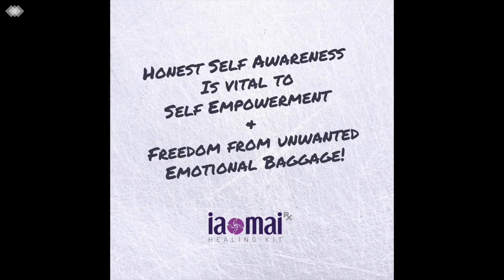The Secret Language of Resentment & How It Affects Your Life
The Secret Language of Resentment & How It Affects Your Life On Every Level

following along discussing how emotional conflicts that you experience and are unable to fully work through and release at the time affect your long term health

Very similar to anger but in a much different way is resentment.
A subtler colder energy theme but often even more destructive to your whole health when left to fester.

This state often stems from feelings of powerlessness and victimization which turns into smouldering fires that fester away until your body is riddled with deep cellular contractive diseases like rumours, cysts and cancer.

Be sure to watch the whole video to find out if you have secret hidden resentment issues!!

🙏🏻Then check out this amazing healing kit on my website - Anger and Frustration Kit

Share below or on my Facebook page

Do you struggle with your self love, empowerment or health in any way?

🌼 Then pop on over 👉🏻 To find out how to become self empowered and recover your authentic self!

🌼 Then pop on over 👉🏻 my website and find out how to become self empowered and recover your authentic self! 💜